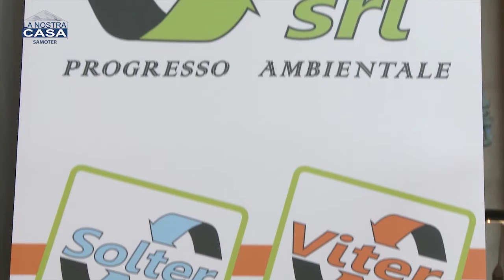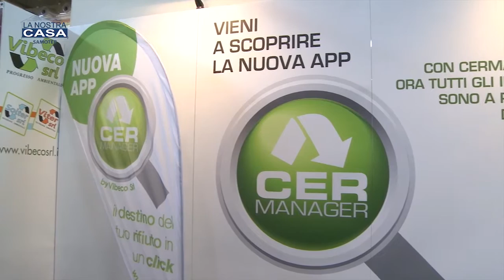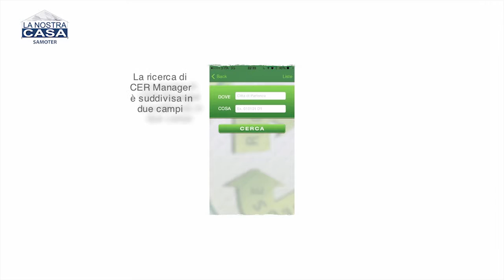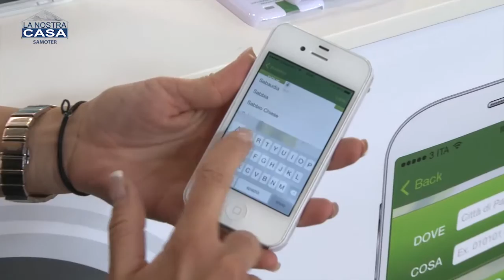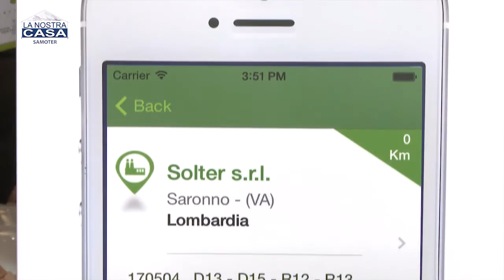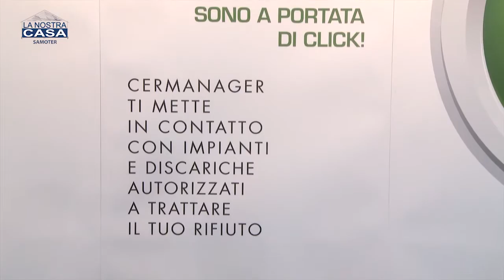Vibeco - Cer Manager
Il Gruppo VIBECO SRL nasce dall'esperienza ventennale del proprio leader e da quella trentennale dei suoi collaboratori, che, perseguendo la propria politica di sistema SGI (visualizza la politica di Sistema di Gestione), realizzano un'azienda fulcro del coordinamento di diversi impianti e discariche, che mettono a disposizione di Società e Amministrazioni una risoluzione a 360° dei problemi legati all'erogazione di servizi nel settore ambientale oltre ad occuparsi di recupero e smaltimento di terreni, scorie, amianto, pietrisco e rifiuti industriali.